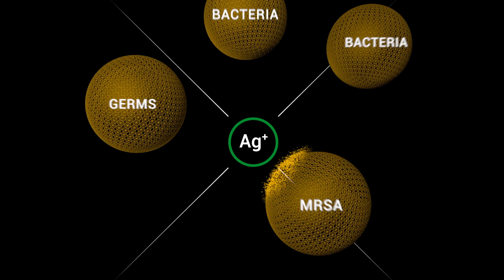The antibacterial treatment for handles | Antigerm™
Antigerm™ treatment is available on a vast range of handles. Please, contact our Sales Network for more info.